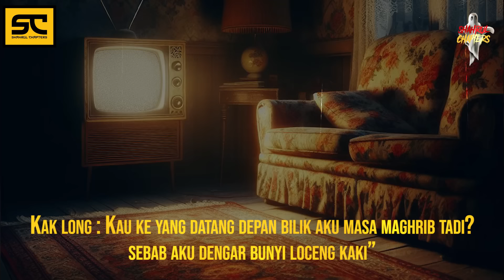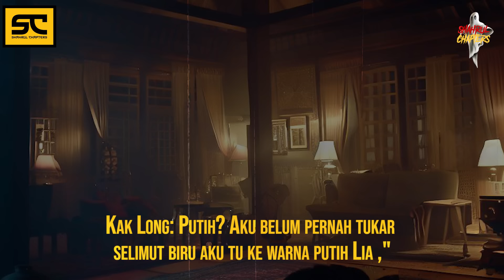KAK LONG PART 1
Assalammualaikum semua, hari ni,saya akan kongsi kisah dari kak long tentang pengalaman seramnya masa berada di asrama dan rumah sewa,, nak tau kisahnya macam mana,tonton video ni sampai habis,

KREDIT CERITA
FIKSYEN SHAHA/KAK LONG

KREDIT GAMBAR
GOOGLE

"ADIOSAAAA

ATTRIBUTION